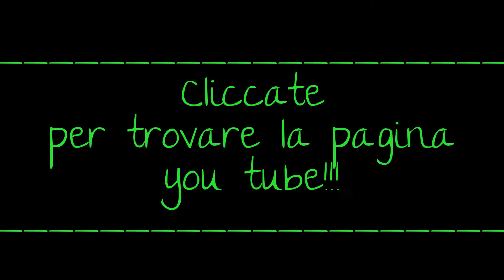La via della magia!